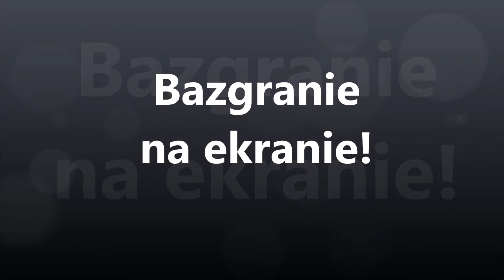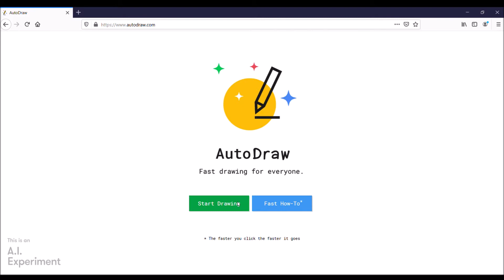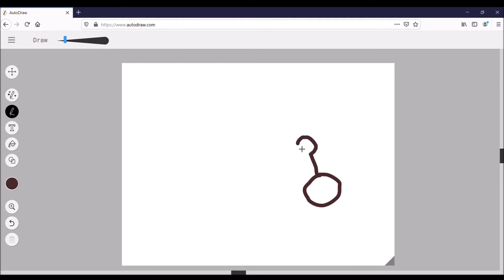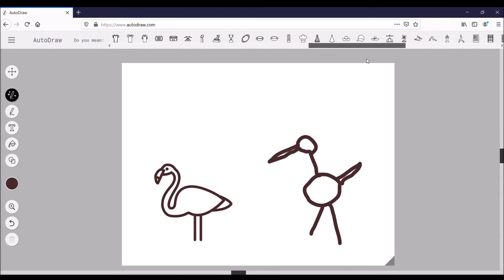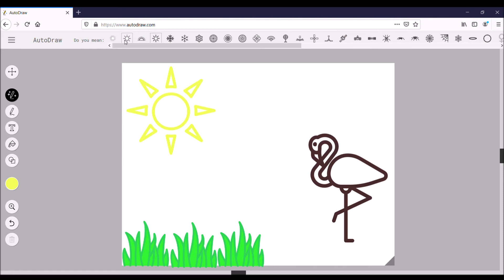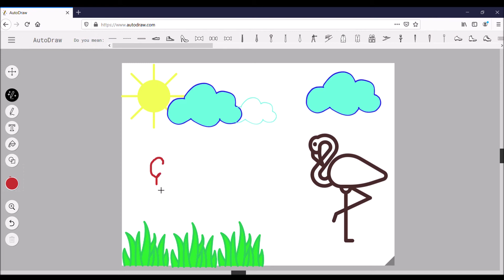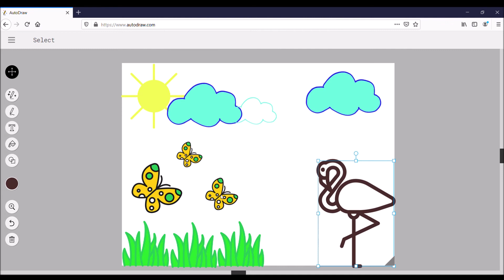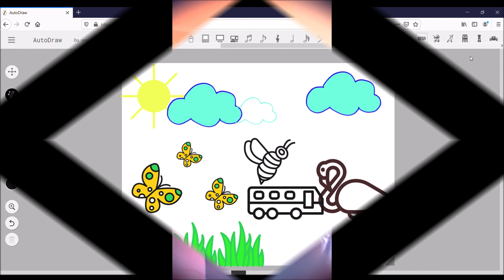Bazgranie na ekranie! Praca w AutoDraw.